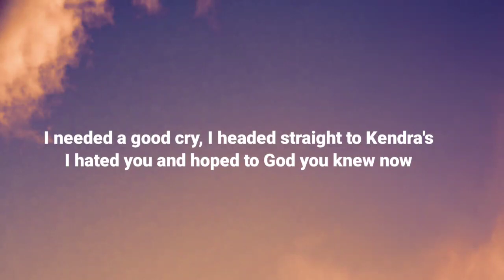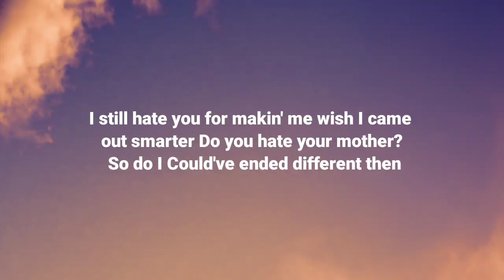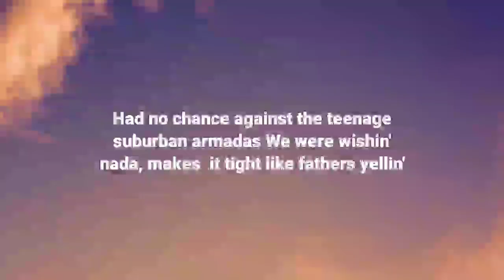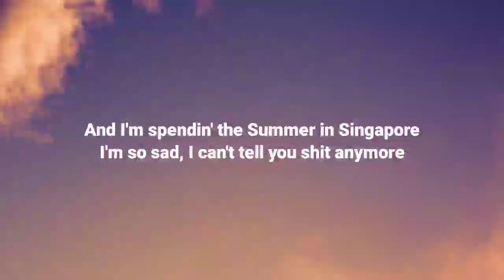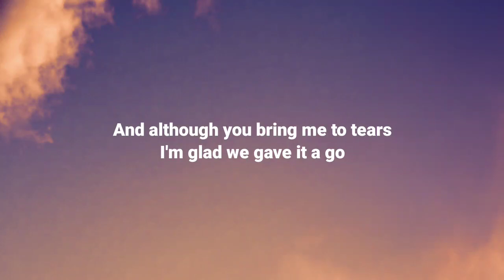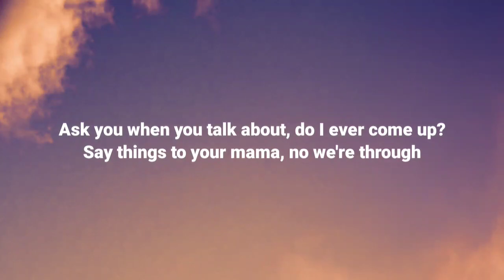NiKi - High School in Jakarta (Lyrics)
Our Charity

I Create Lyrics video For not entertainment, and not for for fun, i create lyric video for those people who cannot hear and speak, anything  but inside there hearts and minds they can sing, so my channel is for those people who love music, but they can't sing, by my lyrics video  they can read songs and they can understand more about music, and sing song inside there hearts

Tag🏷️